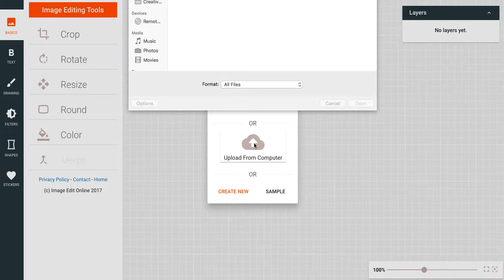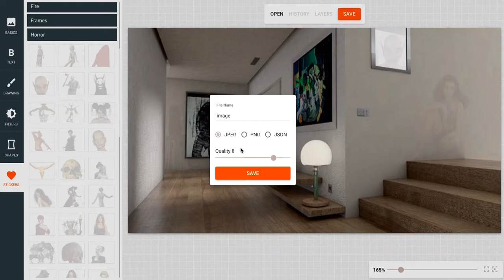Adding Ghosts to Photos - Image Edit Online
In this demonstration we add some haunting ghosts to a photo of an empty room. This can be used to create fake ghost photos or prank your friends on Halloween.